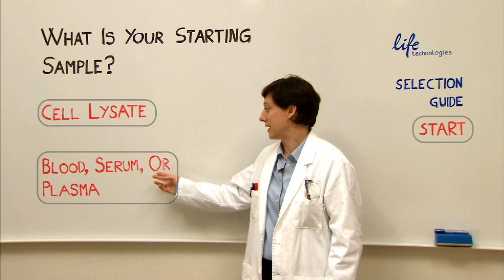Interactive Selection Guide to Immunoprecipitation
On mobile? See note below.
An interactive selection guide to help find the optimal product for your specific experiment, Click here for [cell lysate or click here for [blood, serum or plasma

Click on the selection that best describes your starting sample.

** Note - Interactive function NOT compatible with iPad / iPhone / Blackberry PlayBook, Please use the links supplied at top of description.**